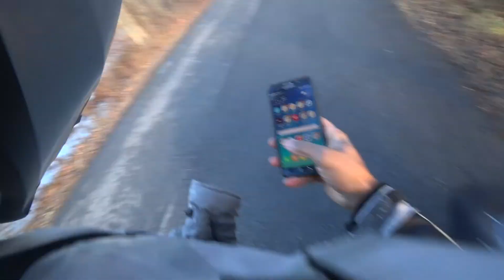Merry Christmas to you all | Vlog#201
I want to wish you all a Merry Christmas.
Stay safe

Bike
2014 VSTAR 1300 DELUXE

Sony - fdrx3000 (used here)
Xioami Yi 4k (used here)
Xioami Yi
Lumix GH4